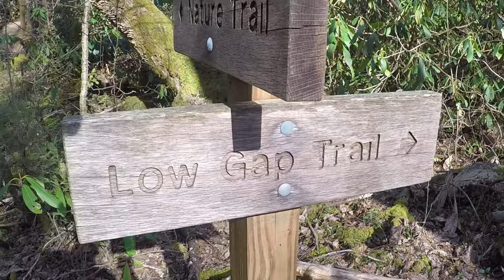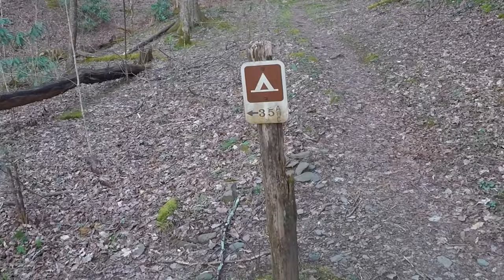Amazing Smokies Backpacking Loop!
Backpacking The Smoky Mountains | Part 1 - The Calm Before the Storm...
5 days and 4 nights of backpacking in the Great Smoky Mountains National Park... or so we thought. This is the Cosby Campground Loop - 45 miles.

We planned out our 45 mile Smoky Mountains Backpacking loop beginning in the Cosby Campground. We planned to hike the lower Mt. Cammerer trail, the Appalachian Trail, the Low Gap Trail, the Swallow Fork Trail to the Mt. Sterling Ridge Trail, and Balsam Mountain Trail, or the Camel Gap Trail, as well as the Maddron Bald Trail, and the Gabes Mountain Trail. Our reserved camps were at campsite #35, campsite #37, Tricorner Shelter, and campsite #34. We experienced beautiful sunsets, rain, thunderstorms, high winds, and raging floodwaters on our trip... But our trip would not go exactly to plan... March 2021

This is the first installment of our backpacking in the smokies trip. We begin at the Cosby Campground parking area and head up to the Low Gap Trail and follow it .4 miles until we connect with the Lower Mt. Cammerer Trail.  We take the Low Gap trail .4 miles to the Lower Mt. Cammerer Trail 3.2 more miles up to campsite #35. We had reserved this site and we were the only ones there for the night.  We have a beautiful sunset as we set up camp and cook dinner. Once the sun goes down, we sit by the roaring fire and enjoy a beer before heading into our hammocks for the night. Such a great start to the trip. Campsite #35 was an awesome campsite and my favorite of the entire trip. Such a great night.

Coming soon...
The amazing weather was not to last... The next day would see thunderstorms and strong winds move in. We had a big climb and lightning strikes nearby. We would be battered by high winds and struggle all the way to campsite #37 where we would finally get dry and crawl into our hammocks, exhausted... Little did we know that the rain was causing raging floodwaters that would wash out our bridge and force a complete reroute...

Headlamp - Nitecore NU25
Rain Shell - Arc'teryx Zeta LT
Jacket - Mountain Hardwear Ghost Whisperer 2 Hoody